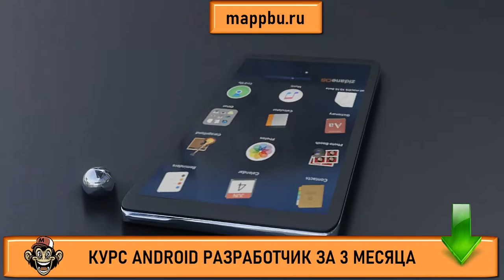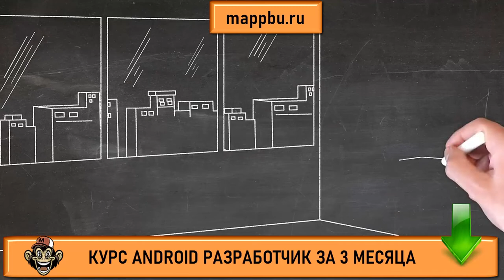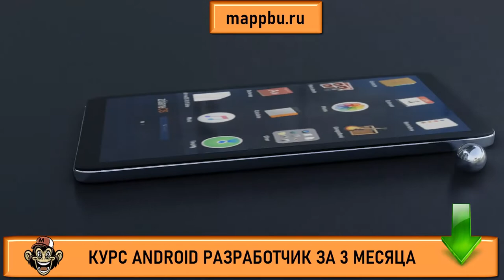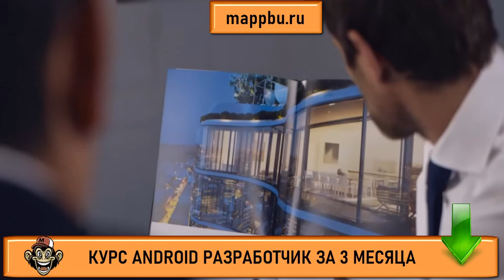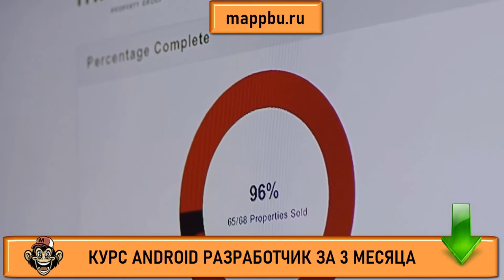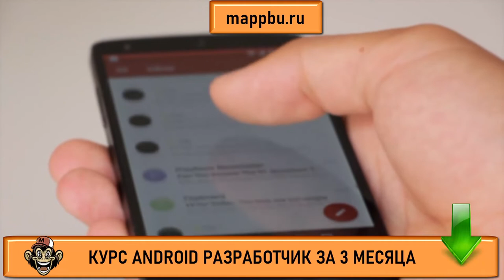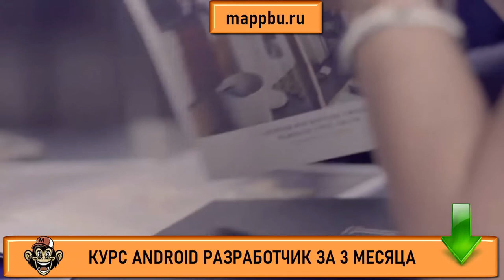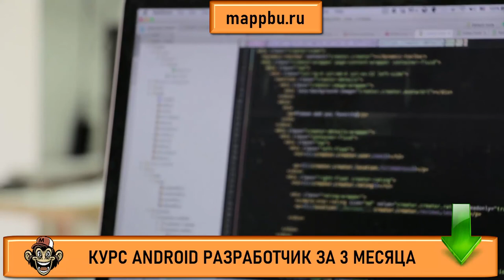Что должен знать android разработчик Обучение андроид разработке Как стать android разработчиком с н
Если Вы думаете как стать android разработчиком - тогда посмотрите это видео. В этом видео Вы узнаете как стать android разработчиком с нуля самым коротким путем. Если Вы уже решили стать андроид разработчиком и ищите обучение андроид разработке - тогда записывайтесь ко мне на курс. Если Вы думаете что должен знать android разработчик - посмотрите это видео. Если Вы ищите информацию о том,, что должен знать андроид разработчик - это видео Вам поможет. Очень многие люди ищут информацию, что нужно знать для разработки приложений android но не многие находят достоверную информацию. Но если Вы здесь, то я подскажу Вам android программирование тренды 2020 что учить. Если Вы думаете как стать android разработчиком - посмотрите это видео.  Посмотрите это видео и Вы узнаете что нужно знать разработчику мобильных приложений. Если Вас интересует как начать разрабатывать под Android  - посмотрите это видео. Также если Вы хотите узнать как стать разработчиком на android или Вам очень нужны качественные курсы android - тогда посмотрите это видео. На своём канале я размещаю aндроид уроки для начинающих, а также провожу актуальное обучение android разработке. Кроме того на моих курсах Вы можете освоить основы андроид разработки